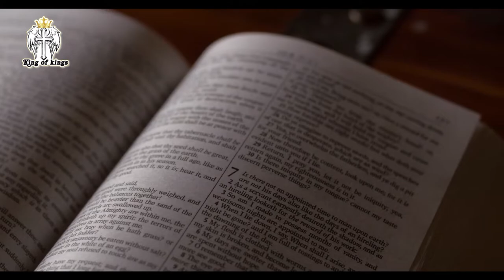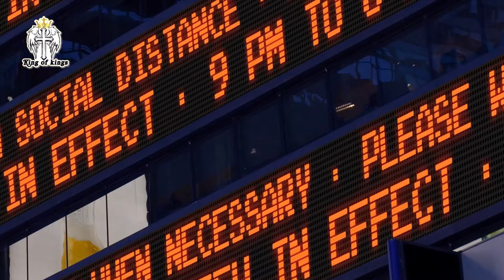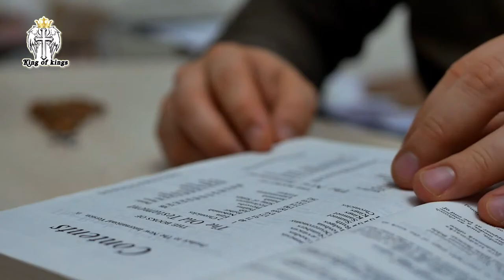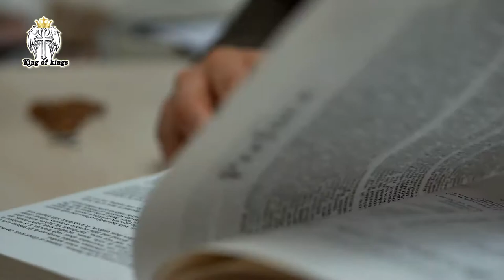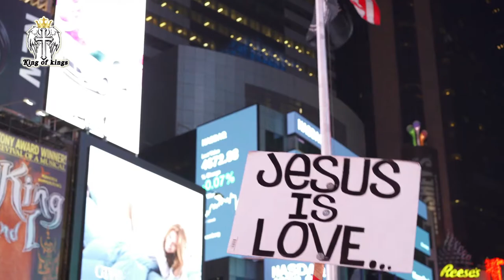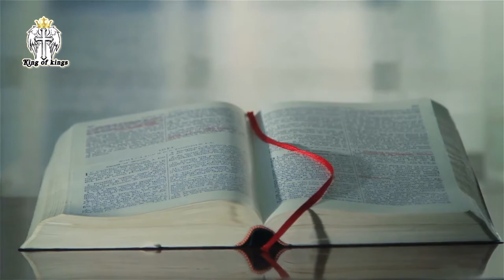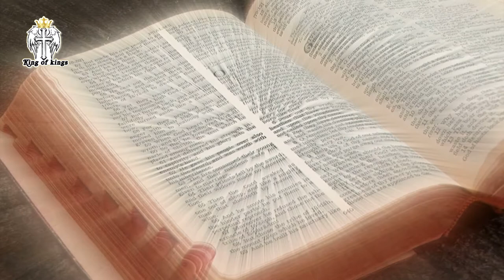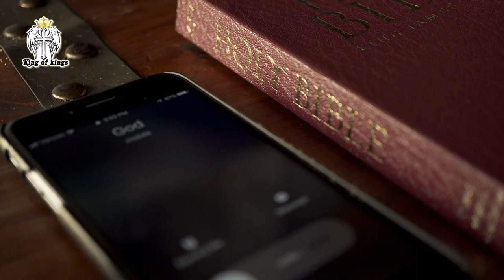Pray for The President | A Message for Our Nations | David Wilkerson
Here's the message from the prophet Ezekiel cast away from you all your transgressions whereby you've transgressed make you a new heart a new spirit for why would you die house of Israel I have no pleasure in the death of him that diethyl saithe the lord god wherefore turn yourselves and live folks god knows the pain and sorrow of the death of the innocent who could be more innocent than his own son who is more innocent and god laid the world's sins the sins of the whole world on the back of his own son and that wicked man killed him so don't tell me that he's not a feeling god that he doesn't feel pain he said i take no pleasure in this and I'll tell you why god bottles tears because there are his own tears he's retrieving he weeps through those who are his beloved children every tear you shed as a believer in Jesus the lover of Christ those are the tears of god Jesus is still man and he weeps and he weeps through his children it's the only evidence he can give and I tell you now Jesus has been weeping god could easy weeps but his justice and his righteousness force him to restrain his pity and carry out righteous judgments.

Music | A Place Beyond Belief Sander Kuhlmeier |

Footage and video credit | Copyright Images and clips, Licensed through  | Story Blocks|